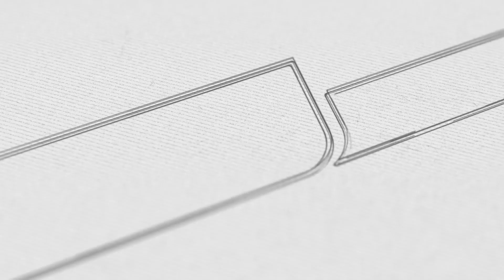BAGUS.. OBROLAN ROAD TO SG 9 DEPOK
*UNDANGAN STADIUM GENERAL (SG) KE-9 DEPOK*

*IKUTI & HADIRILAH..!!*

🌺 *STADIUM GENERAL KE-9 DI KOTA DEPOK Bersama Lembaga Sosial dan Studi Islam eLSSI*

🛟 Dengan Tema :
*"The Power Of Syahadat"*

🎙Pemateri :
*Ust. Ugun Gunansyah, S.Pd.I.*

*InsyaAllah akan dilaksanakan pada:*

🗓 Hari, Tanggal : Ahad, 13 Agustus 2023
🕌 Tempat            : Masjid Jami' Baitul Kamal (Masjid Agung Balai Kota Depok) Jln. Margonda Raya No.54

📦 *FASILITAS:*
1. Sertifikat
2. Snack
3. Coffee Break
4. Mushaf Al-Qur'an untuk 100 peserta yang hadir pertama.

✉️ *Daftar segera dengan format:*
SG-DPK#Nama Anda
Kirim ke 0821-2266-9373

Contoh:
SG-DPK#Sabrin Malik

*Yuk Bantu Share dan Viralkan.*🙏☺️

_Demikian undangan ini kami sampaikan. Besar harapan, Anda dan keluarga dapat mengikuti kegiatan yang penuh manfaat ini._

🌐 *MEDIA LEMBAGA SOSIAL DAN STUDI ISLAM (eLSSI)*